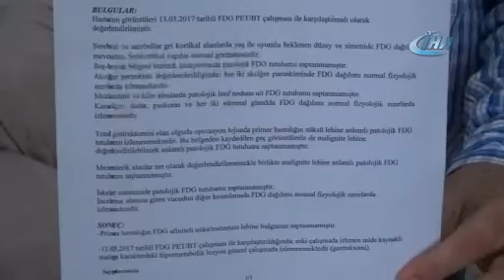Kanseri bitkisel ürünlerle yendi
Müzik öğretmenliği yapan 60 yaşındaki Elman Eser, geçen yıl yakalandığı mide kanseri daha sonra pankreas ve karaciğerine de yayıldı. Ege Lokman Şevki Güngör'e başvuran Eser, kemoterapinin yanında 6 ay süren bitkisel destekle tekrar eski sağlığına kavuştu.